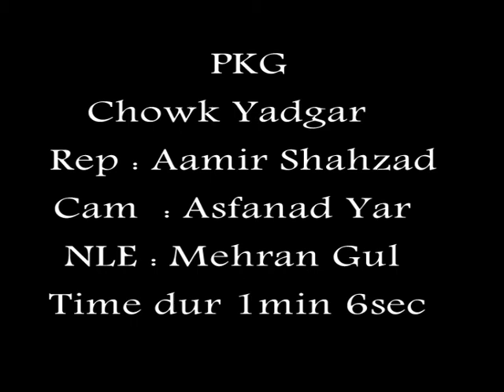Chowk Yaad Gar Watch Must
Chowk Yaad Gar Peshawar